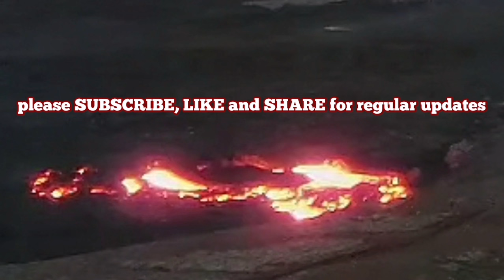Grindavík Lava Wall Update: Lava Flow Still Spreading, Iceland Volcano Eruption, Sundhnúka